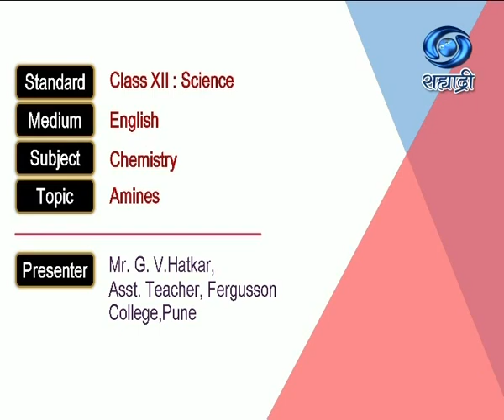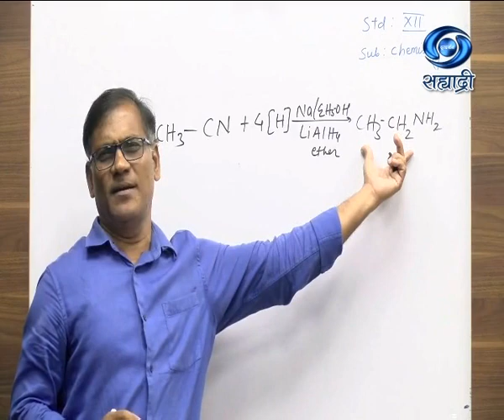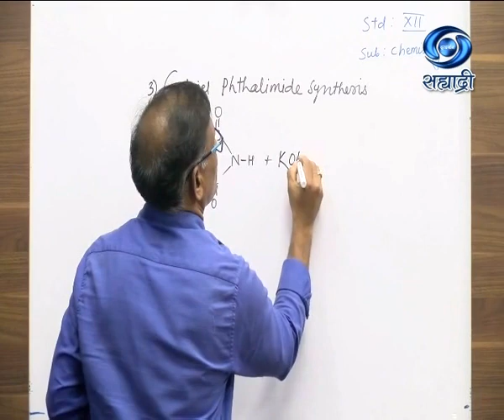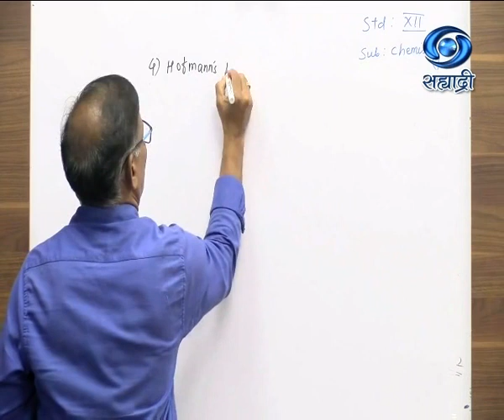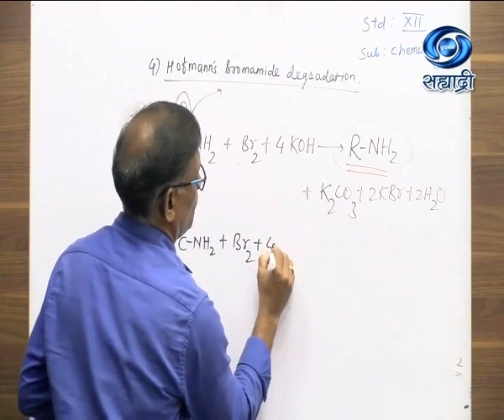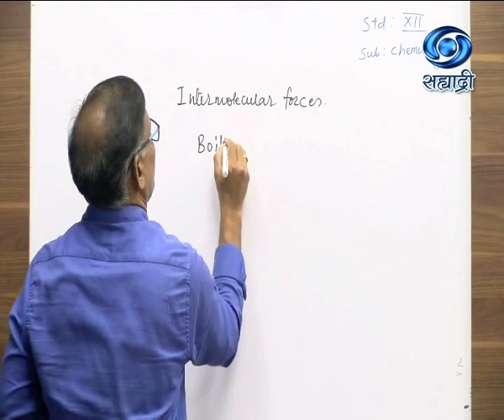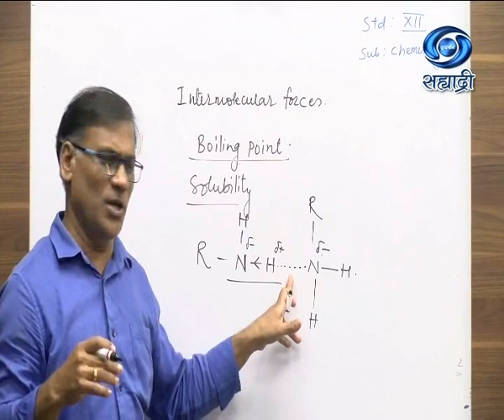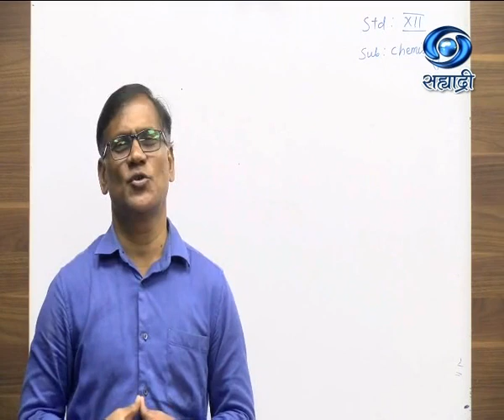Educational Programme | Class XII : Sci | Sub - Chemistry | Amines | 06.01.2021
Class XII : Sci
Medium : English
Subject : Chemistry
Topic : Amines
Presenter : Mr. G.V.Hatkar, Asst. Teacher, Fergusson College, Pune